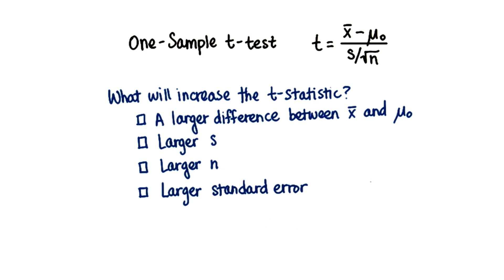Increase t - Intro to Inferential Statistics